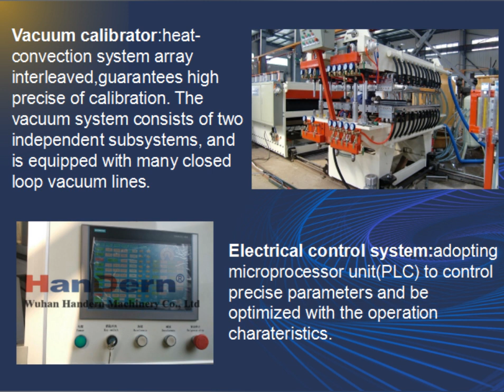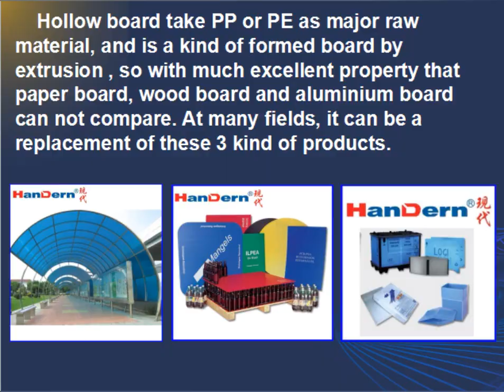PP hollow profile sheet extrusion machine，PP hollow profile sheet extrusion production line(2020)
Model                      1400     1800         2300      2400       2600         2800
Product width    1250MM 1650M 2150MM 2200MM 2400MM  2600MM
Thickness range 1.5-4mm  2-6mm, 6-12mm
Capacity             280kg/h,    320kg/h,  350kg/h,   380kg/h, 420kg/h  450kg/h

100#2400mm PP hollow profile sheet extrusion machine，2400mm PP hollow profile sheet extrusion production line
200#2400mm PP hollow profile sheet extrusion machine，2400mm PP hollow profile sheet extrusion production line
300#2400mm PP hollow profile sheet extrusion machine，2400mm PP hollow profile sheet extrusion production line
400#2400mm PP hollow profile sheet extrusion machine，2400mm PP hollow profile sheet extrusion production line
500#2400mm PP hollow profile sheet extrusion machine，2400mm PP hollow profile sheet extrusion production line
600#2400mm PP hollow profile sheet extrusion machine，2400mm PP hollow profile sheet extrusion production line
700#2400mm PP hollow profile sheet extrusion machine，2400mm PP hollow profile sheet extrusion production line